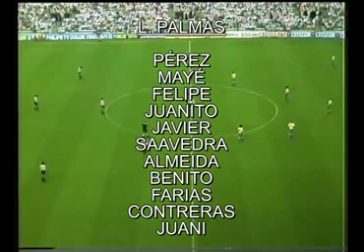⚽️ [Liga 85/86] J2 I Athletic Club 1 - UD Las Palmas 1 I LABURPENA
Revive el enfrentamiento de LaLiga entre el Athletic Club y el UD Las Palmas .